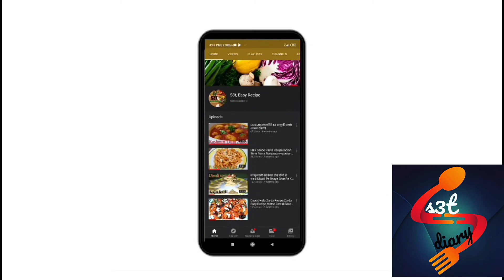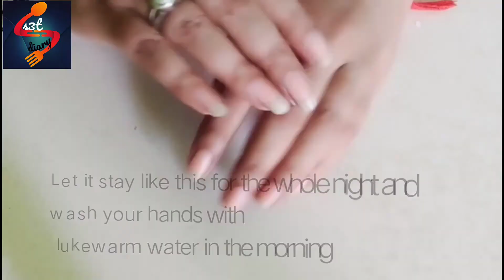How To Grow Nail Fast l Home Remedy |Super Fast Nail Growth Tips